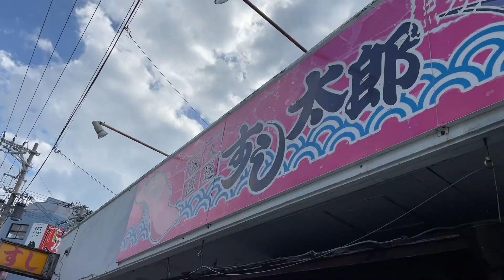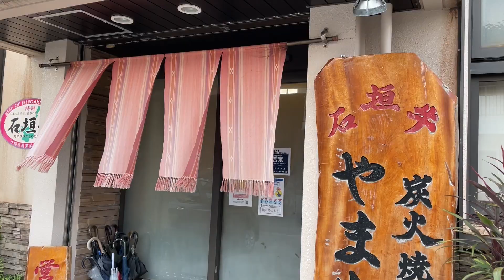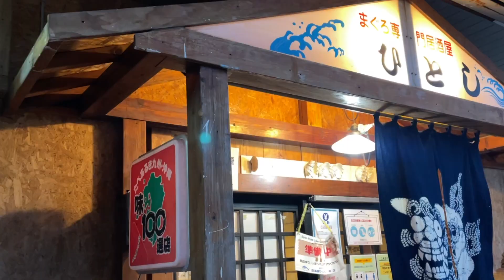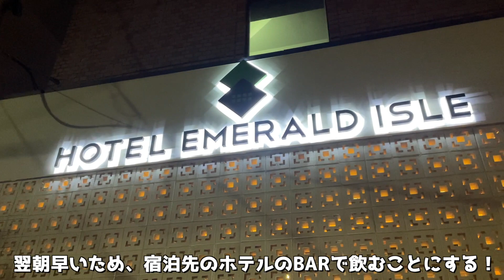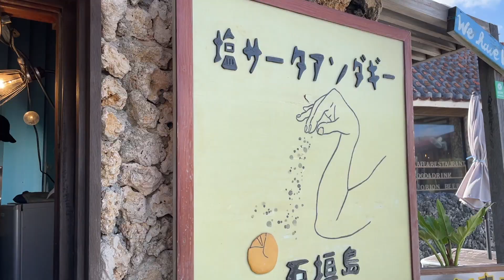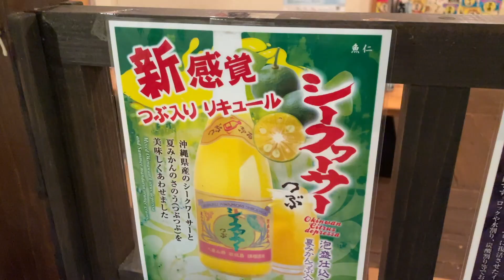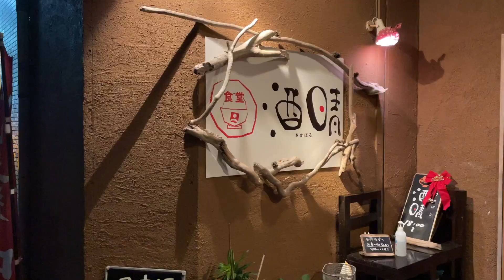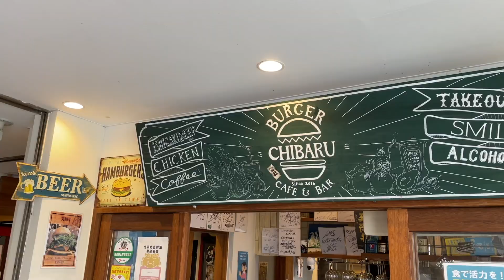【永久保存版】石垣島の美味しいグルメと絶景スポットまとめ！群青の海とオリオンビールに癒される、至福のひとり旅。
みなさんこんにちは！トラベルスキル向上委員会です。

久しぶりの離島編！2年ぶりに石垣島にやってきました！
昔から石垣島が大好きで、一昨年には合計3回も石垣を訪れる程「ゾッコン状態」だったのですが、それ以降なかなか機会に恵まれず、かなり久しぶりの訪問になりました。
今回は、成田空港から石垣島空港までLCC路線(Peach)を利用したので、格安で石垣島旅行をしてきました(往復:約17,000円)！南の島系の路線は航空料金が高いので、前回の宮古島空港の時と同様、LCCには本当に助けられてます！
そして久しぶりの石垣島、、、最高でした！

◯僕が行ったお店が分かる「トラスキまっぷ」
★iPhone（iOS）

【今回行ったお店】↑アプリを使うと、地図上で僕が行ったお店が一目で分かる！

【店名】すし太郎
【場所】石垣島バスターミナルより徒歩7分
市街地周辺にある、海鮮丼ランチが格安で楽しめるお店。夜は居酒屋として営業しているので、そちらもぜひ！

【店名】知念商会
【場所】石垣島バスターミナルより徒歩17分
石垣島のB級グルメ「元祖おにささ」が楽しめるお店。見た目どおりの味なのだが、これがまた美味しい！

【店名】炭火焼肉 やまもと
【場所】石垣島バスターミナルより徒歩13分
石垣島で最も予約困難な焼肉屋で、上質な石垣牛をコスパ良く食べられる。最低でも1ヶ月前には予約をしたいところ。

【店名】ひとし本店
【場所】石垣島バスターミナルより徒歩12分
こちらもなかなか予約の取れない人気店。昔よりも少しメニューの値段が上がったが、それでもコスパ良く石垣島のグルメが楽しめる！

【店名】舟蔵の里
【場所】石垣島バスターミナルより車で10分
石垣島の伝統的な雰囲気を楽しめる飲食店。14時を過ぎると頼めるメニューが限られるので、それより前に行くのがオススメ。

【店名】トロピカルカフェマス
【場所】石垣島バスターミナルより車で30分
石垣島で人気の「マリヤソフト」が食べられる貴重な場所。塩サーターアンダギーも美味しいので、ぜひ両方買って欲しい！

【店名】大衆酒場 魚仁
比較的予約の取りやすい大衆居酒屋。様々な郷土料理が楽しめるので面白い！

【店名】えいこ鮮魚店
【場所】石垣島バスターミナルより徒歩15分
地元民から愛される海鮮系居酒屋。500円の刺身盛りをはじめ、コスパ良くボリュームの多いメニューが楽しめる！

【店名】酒晴
【場所】石垣島バスターミナルより徒歩5分
石垣島では珍しい、〆ラーメンが楽しめる居酒屋。どの料理もクオリティが高く、使い勝手抜群！

【店名】CHIBARU CAFE
【場所】石垣島バスターミナルより徒歩2分
石垣島ビレッジで比較的早い時間からランチ営業をしているお店。美崎牛を使ったハンバーガーが食べられる！

久しぶりに石垣島を訪れましたが、やはり最高に楽しかったです！僕の心のオアシスです。笑
個人的には石垣島で見る海が、日本で一番綺麗な気がします。
また、他の離島に比べても栄えており、あまり離島に行ったことのない方でも楽しめるので、ぜひ遊びに行ってみてください！

（※なかなか手が回っておらず、お受けできそうな案件にのみお返事をさせて頂いておりますので、ご了承ください。沢山のご提案を頂き、本当にありがとうございます！）

【サブチャンネル&SNSもよろしくお願いします！】

◯Instagram(※動画で紹介したお店を細かく紹介してます！)

◯Twitter (※動画の更新情報はこちらをチェック！)

◯TikTok(※各地のグルメ情報を一瞬で知りたい方向けです！)